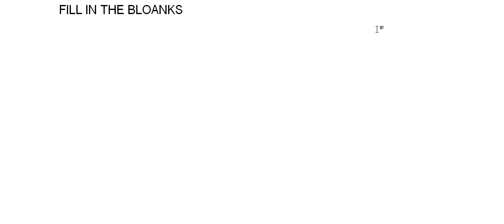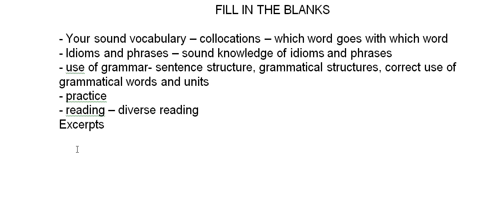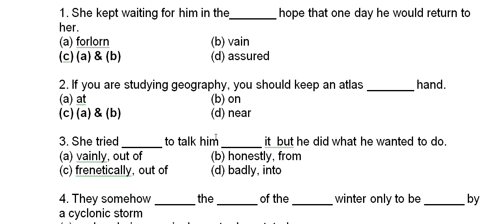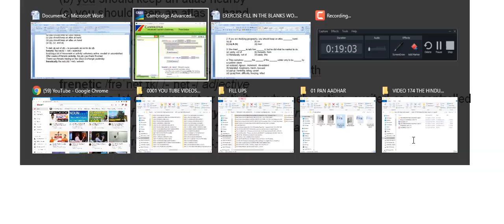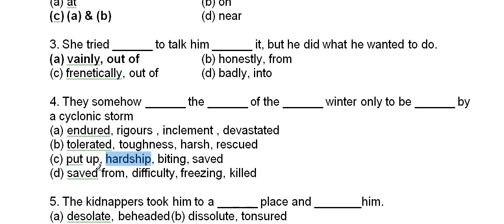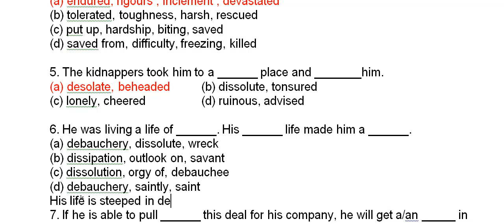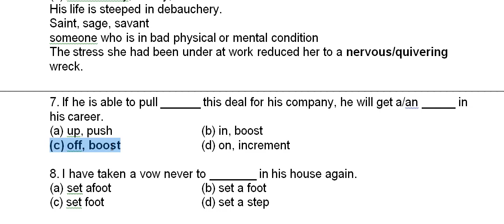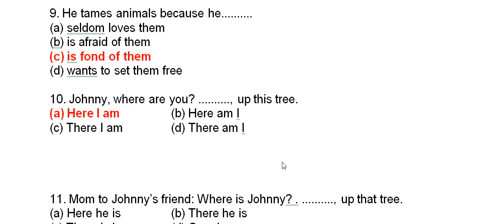HOW TO FILL IN THE BLANKS CORRECTLY IN ENGLISH 21 AUG 20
Fill in the blanks correctly which is also called sentence completion is an integral part of all the competitive exams the world over. This tests the student’s ability to choose appropriate words to fill up the blanks. This requires strong vocabulary, collocations, contextual meaning of words, knowledge of idioms and phrases and really understanding and comprehension of the language. Continuous practice will enhance all these skill levels. Please watch the video completely – not only this video but also all my upcoming videos on ‘Fill in the blnaks’.